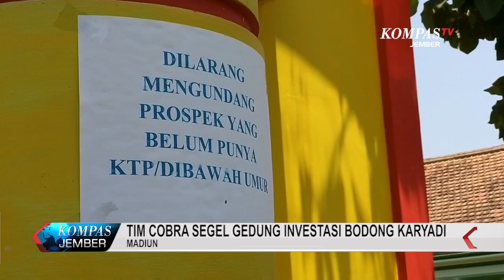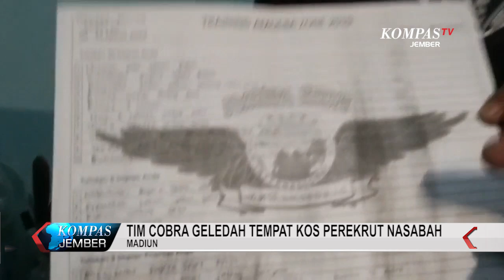Tim Cobra Segel Gedung Investasi Bodong Karyadi